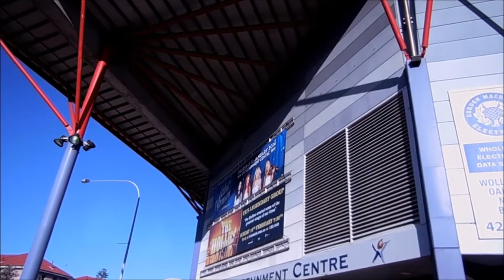IN LOVE WITH CELTIC WOMAN - New life on the Road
Celtic Woman. We went into Wollongong Win Entertainment Centre to see them on stage. we are all in Love with the Celtic Woman! They are incredible :)

New life on the road, BBQ, New Life, Motorhome, Bedford,  Australia, Aussie Family, Down Under, Tours, Travels, David and Lisa Wood, Cameron Wood, Kyle wood, Day in the Life, Beach

Music - Introduction and ending. "Loving Everything I find" by Adam Michaels, used with permission :)